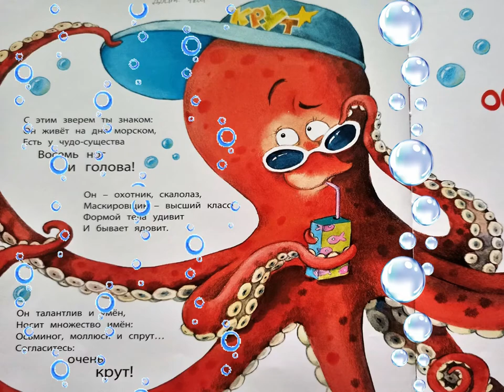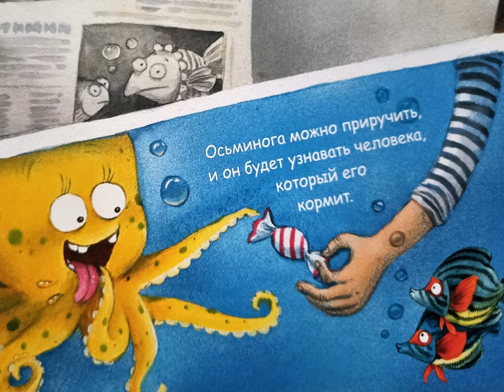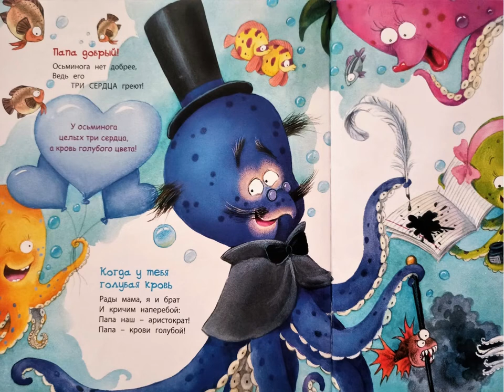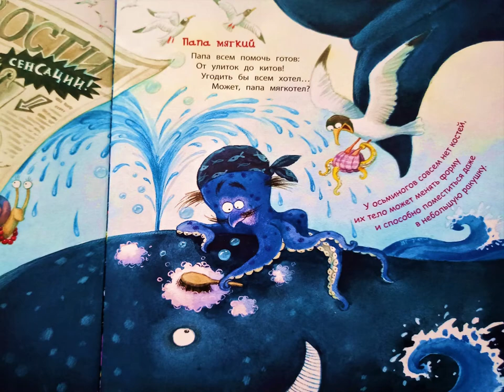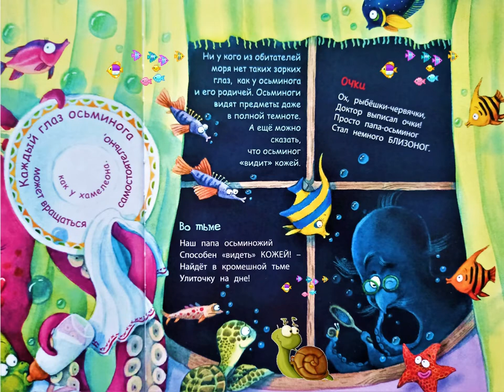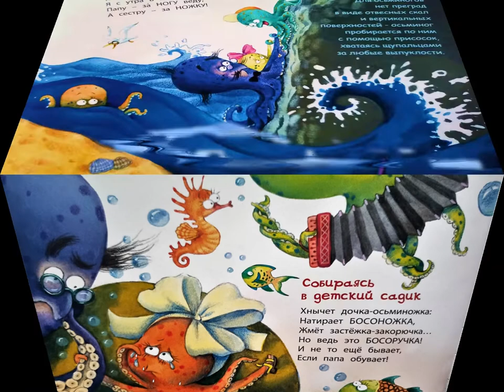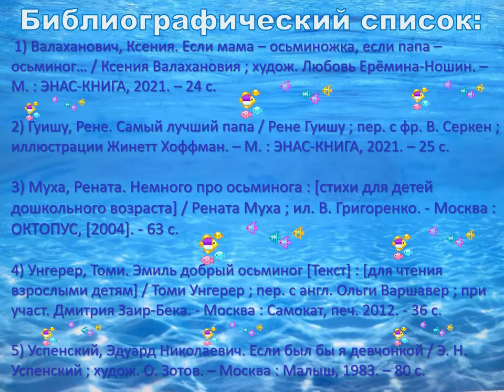Ксения Валаханович «Если мама — осьминожка, если папа — осьминог…»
Обзор доброй книги с яркими иллюстрациями для тёплого семейного чтения детской писательницы Ксении Валаханович от Привокзальной детской библиотеки № 8.